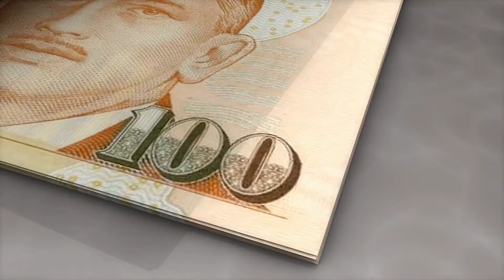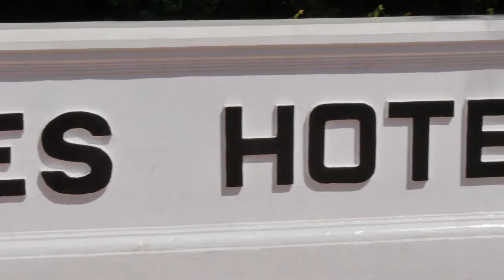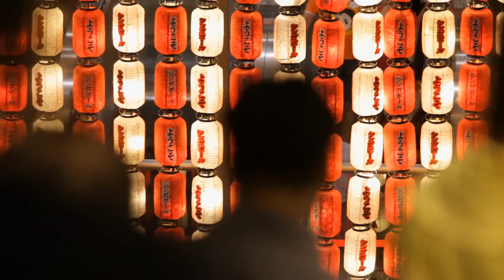Singapore The Most Expensive City In The World 1080p